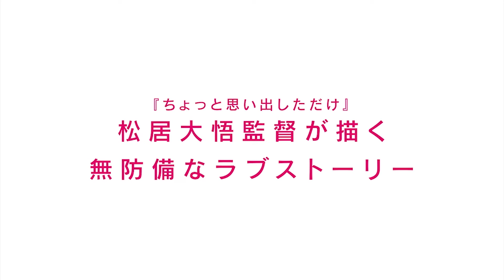松居監督が見上愛に自ら風起こし!?映画『不死身ラヴァーズ』メイキング映像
〜見どころ〜
高木ユーナの漫画を原作に描くラブストーリー。両思いになると突然姿を消してしまう相手を好きになった女性が、恋しい相手との出会いと別れを何度も重ねていく。監督などを手掛けるのは『ちょっと思い出しただけ』などの松居大悟。ドラマ「往生際の意味を知れ！」などの見上愛、『Blind Mind』などの佐藤寛太のほか、落合モトキ、青木柚、前田敦子、神野三鈴らがキャストに名を連ねる。

〜あらすじ〜
長谷部りの（見上愛）が、運命の相手と信じて追いかける甲野じゅん（佐藤寛太）は、両思いになった瞬間に世界から消えてしまう。人生の中で二人は何度も出会い、りのはそのたびにじゅんに好きだと伝え、両思いになってはじゅんが消えるということを繰り返していた。それでもりのはあきらめることなく、どこまでも真っすぐにじゅんのことを思い続ける。

(C) 2024「不死身ラヴァーズ」製作委員会 (C) 高木ユーナ／講談社